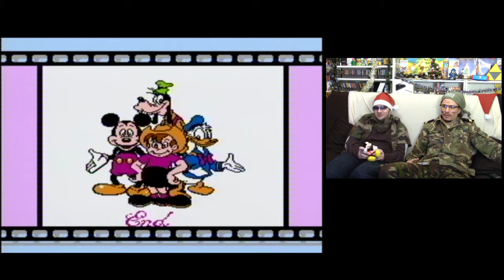Ending - Adventures in the Magic Kingdom [Beat Z Game ]